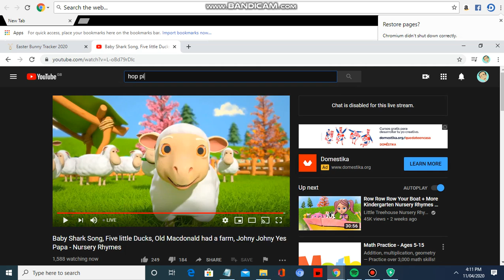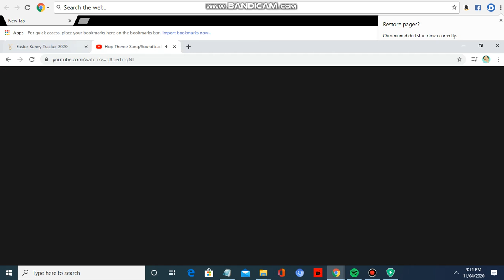Another Easter Bunny Tracker